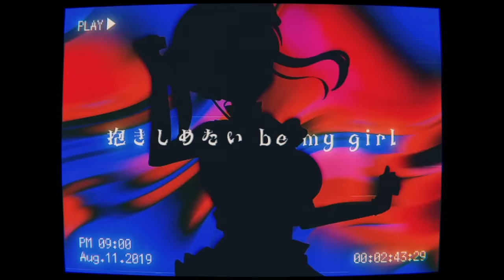め組のひと / 宝鐘マリン cover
め組のひと / Megumi no hito

Arrange,MIX：宝鐘音楽団

｡.｡:+* ﾟ ゜ﾟ *+:｡.｡:+* ﾟ ゜ﾟ *+:｡.｡.｡:+*ﾟ ゜ﾟ *+:｡.｡:+*ﾟ ゜ﾟ *+:｡.｡.｡:+*+:｡.｡｡
📣宝鐘マリンオリジナル楽曲📣
🎶マリンのラブソング💕『美少女無罪♡パイレーツ』🎶

🎶いちばん○○○な楽曲『I’m Your Treasure Box ＊あなたは マリンせんちょうを たからばこからみつけた。』🎶

🎶田中公平×宝鐘マリンの楽曲『マリン出航！！』🎶

🎶宝鐘マリン最初のオリジナル楽曲🎶

フルバージョン楽曲購入はこちらから！

🥳特典🎉
・お名前のうしろに継続期間でグレードアップするバッジが！
・チャットで船長手書きの絵文字が使えます！
・コミュニティに、メンバー限定投稿！
　（日記や、ブロマイドや、ひとこと呟きなど！）
・メンバー限定歌ってみたなど

📣白上フブキ×宝鐘マリンのラジオ番組✨
隔週水曜日更新！『Vのすこんなオタ活なんだワ』
お便り＆視聴はこちらから！！↓

ホロライブ三期生　ホロライブファンタジー　Vtuberの宝鐘マリンです。

🏴‍☠️pixiv🏴‍☠️船長の描いた絵が見られます。

生放送関連：マリン航海記
ファンネーム：宝鐘の一味
イラスト：マリンのお宝
切り抜き：わかるマリン
センシティブアート：沈没後悔日記

船長へのお手紙はこちらへ🥺

〒173-0003
カバー株式会社 ホロライブ プレゼント係
宝鐘マリン宛まで

※プレゼントするときのお約束があるようです※

使用BGM
□DOVA-SYNDROME

お部屋背景
□えがきぐりこ

レイアウト・素材制作
□saku39